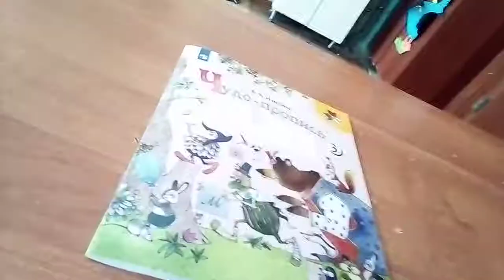чудо прописи часть 3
чтобы писать чудо прописи часть 3.